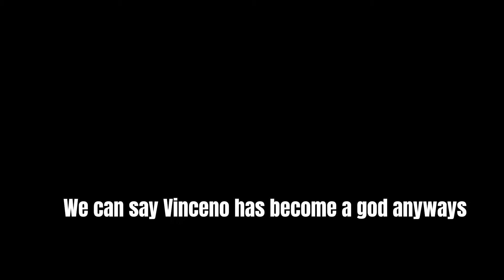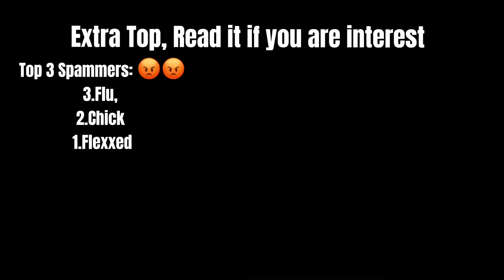Top 10 Best Players on Hoops Dreams + Extra Tops(UPDATED 2022) - Official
Congrats Tops🥇